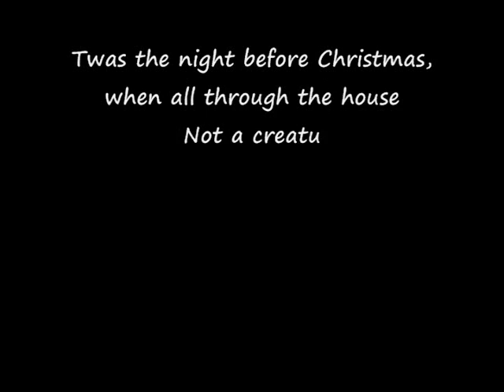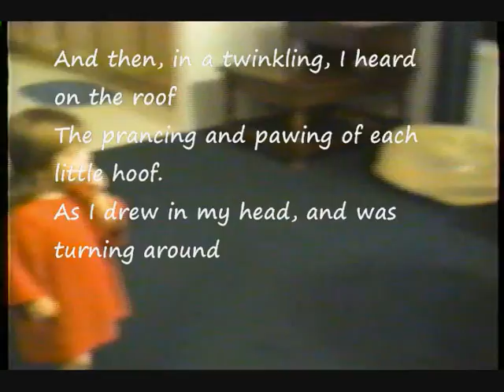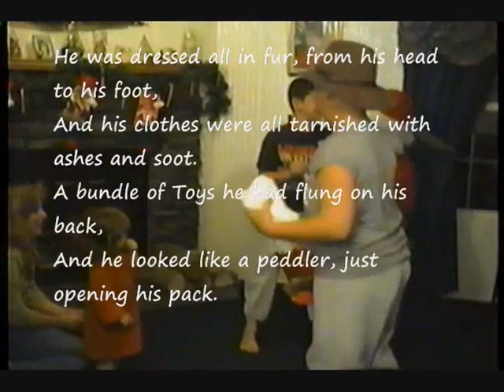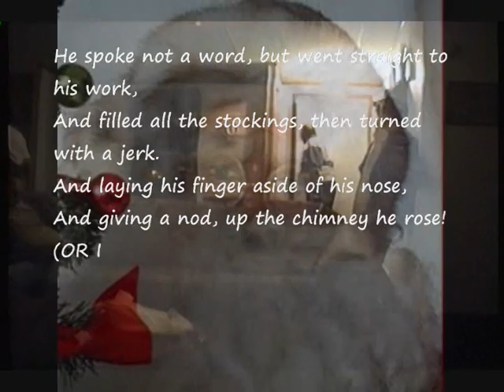Santa Came-A-Calling In 1996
On Christmas Eve 1996 Santa came to our house in Florida